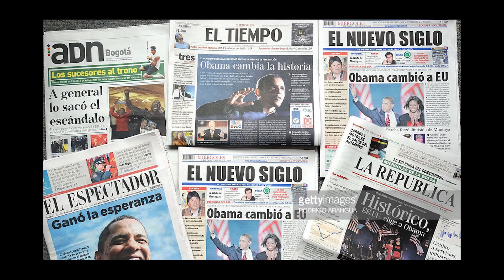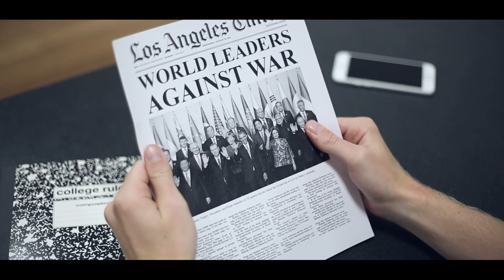the confession room